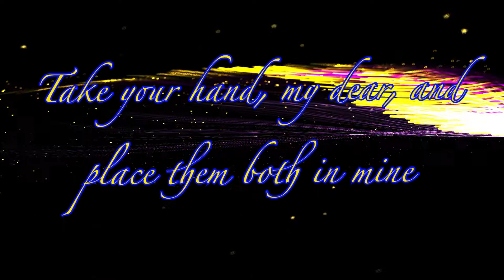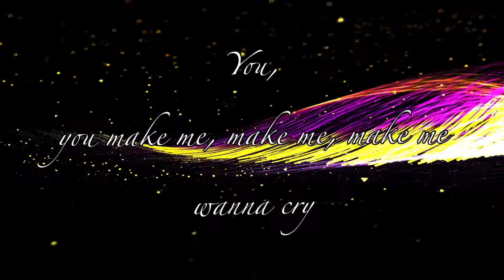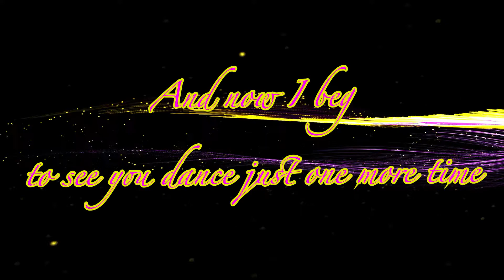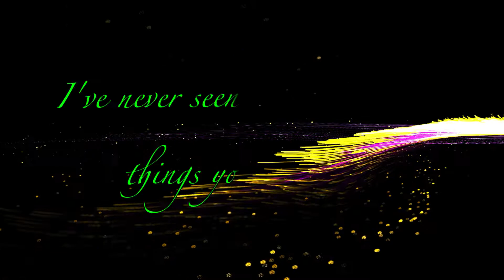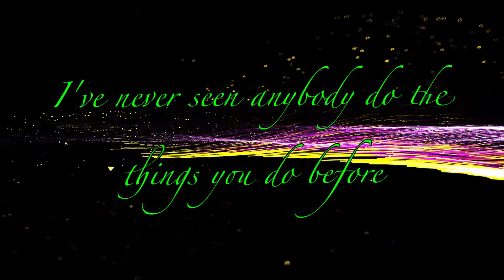Dance Monkey - Tones and I (Symphonic Orchestra Cover)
New songs coming up!!! Leave a comment to request a specific song!
Best with 🎧